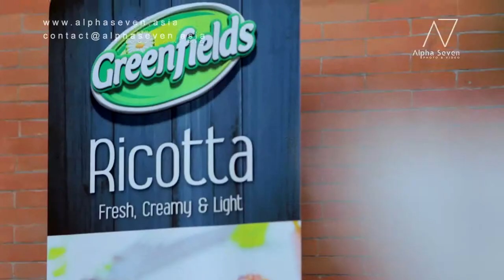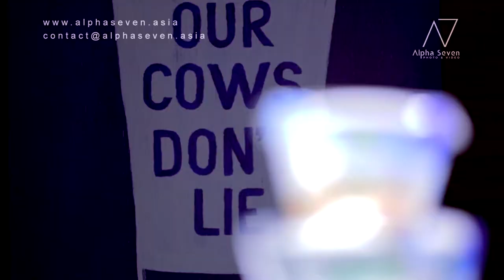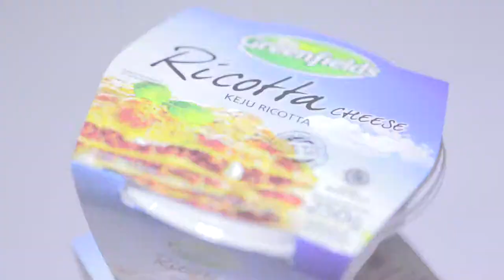Greenfields Indonesia | Event Video | Greenfields Ricotta Cheese Launch | Videographer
ALPHA SEVEN

Produced by: Alpha Seven
Client: Greenfields Indonesia

As subsidiary of AVB Media Asia, Digital Content Specialist in Bali, Alpha Seven focus to provide all services related to video and photo documentation. Our core is to capture your every single valuable moment and deliver the perfect result for every client.

What We Do:
VIDEO AND PHOTO DOCUMENTATION EVENT | MULTI-CAM FOR EVENT | LIVE STREAMING | WEDDING PHOTO AND VIDEO DOCUMENTATION